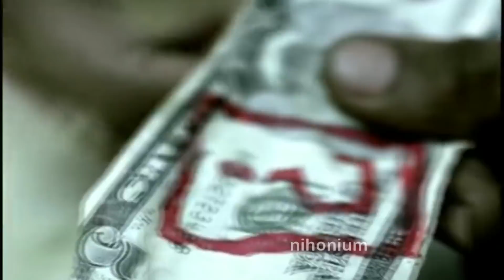got me questioning (18)